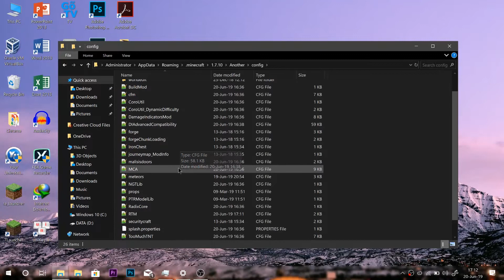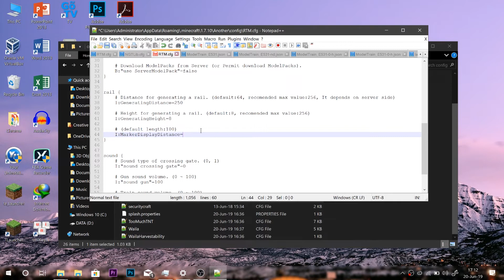(Turn your CC on) Longer maximum distance for generating a rail in Minecraft RTM Mod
Demonstration of the longer distance for generating a rail and how to use it. Skip to 3:33 for the tutorial.
\/   LINKS BELOW   \/
Forge: